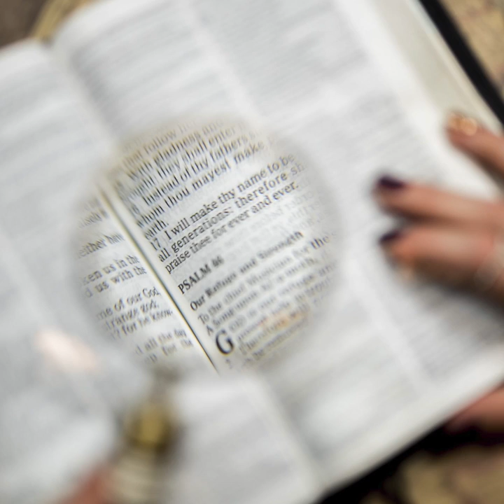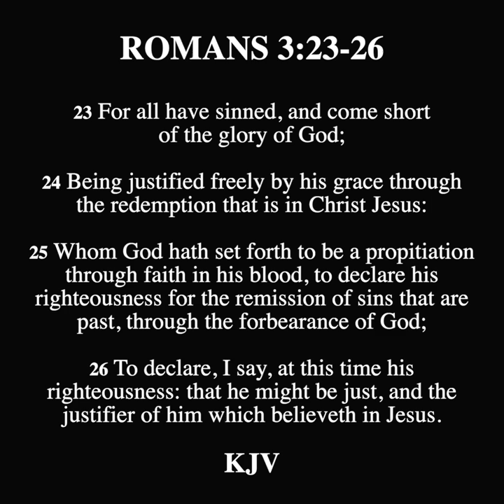SCROLL - Who in the Bible Were Sinners?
Response to Sin is devoted to providing answers to those who are all who have fallen short of the glory of God and who are looking for rational and biblical answers from a Christian perspective. The content provided will demonstrate the non-biblical support of Sin and calling those who seek truth and repentance for salvation in Christ the Lord.